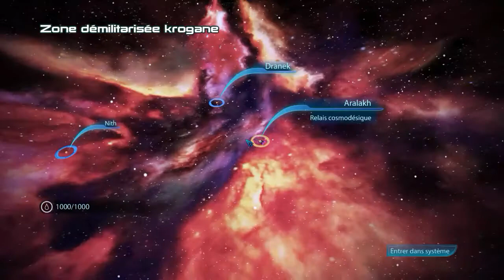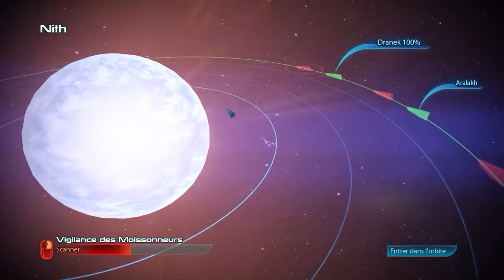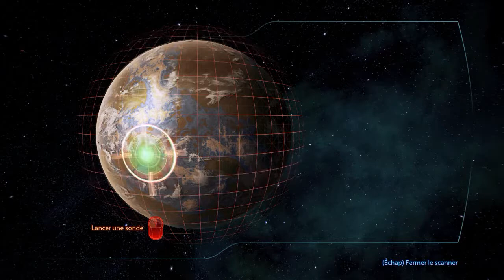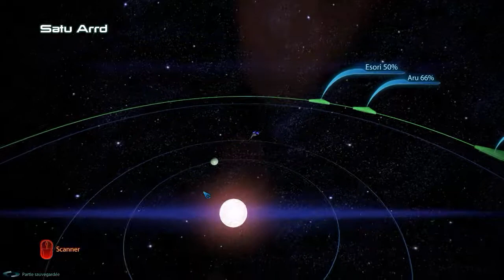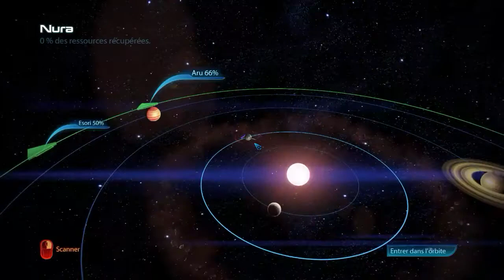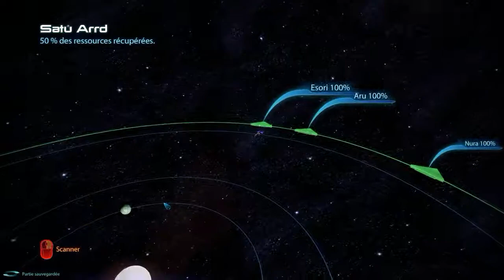Mass Effect 3 (Démentiel) : Playthrough #15 FR : Ces Chiens de Cerberus !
Bienvenue dans ce nouveau playthrough consacré cette fois-ci à la trilogie Mass Effect ! Retour en arrière de quelques centaines d'années ! Une aventure qui je l'espère vous passionnera autant que moi !